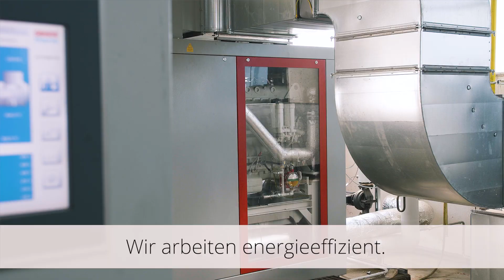Galvanotechnik Breitungen - Die Kunststoffgalvanik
Die Galvanotechnik Breitungen GmbH & Co. KG ist eines der führenden Unternehmen, wenn es um Lohnveredelung und Spritzgießen von Kunststoffteilen geht. Zu den Kunden zählen die Automobil- und Elektroindustrie, Armaturen- und Haushaltswarenhersteller sowie Modeschmuckproduzenten.

::::: Über noxus.TV :::::
Wir machen Filme, die begeistern, bewegen und bleiben. Wir leben Kreativität und bieten Raum für Inspiration und Innovation. Unsere Filme bringen die Botschaft unserer Kunden auf den Punkt. Wir sind ein zuverlässiger, professioneller Partner, mit dem jede Filmproduktion zu etwas Besonderem wird.

::::: Unsere Leistungen :::::
Videomarketing | Imagefilme | Recruiting Videos | Erklärvideos | Animationen | Live Streaming | Werbespots | Eventfilme | Luftaufnahmen